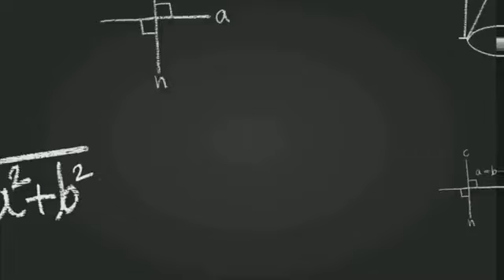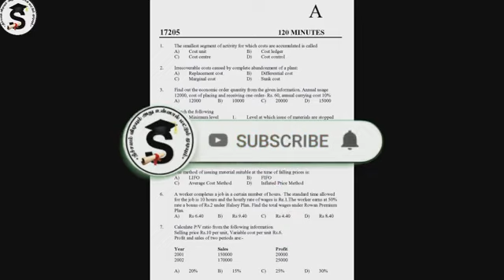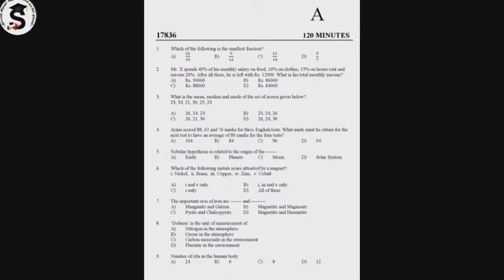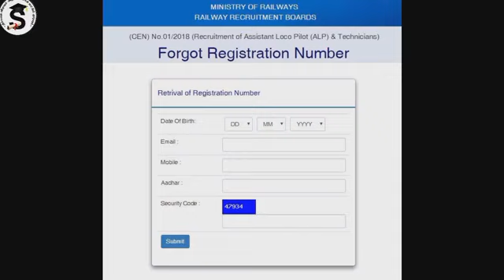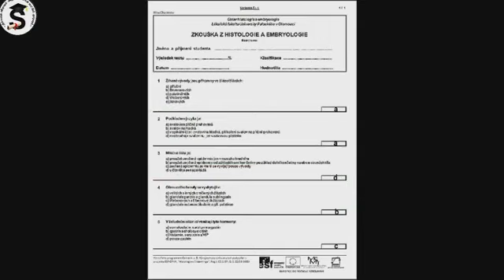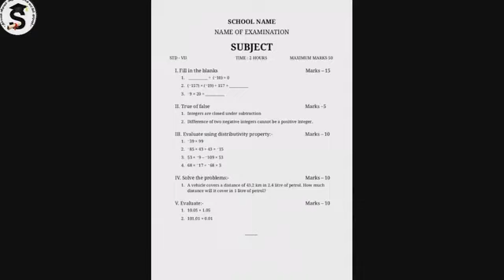Answersheet தப்பா Fill பண்ணா Result வருமா 🤔 | Alagappa University Dde Exam May 22